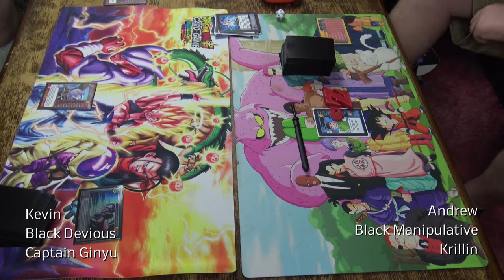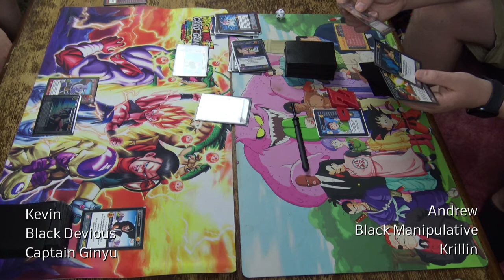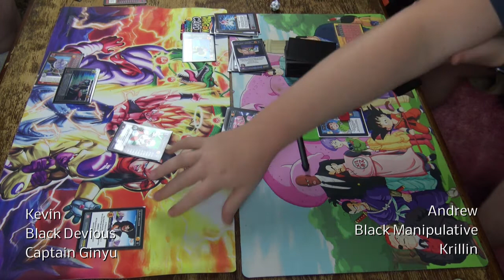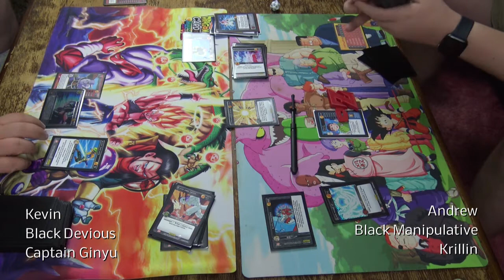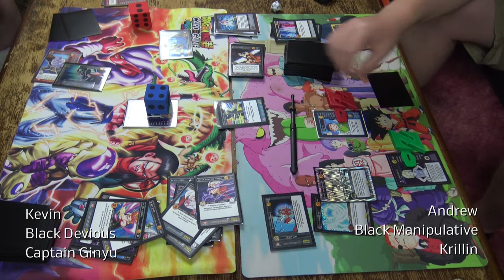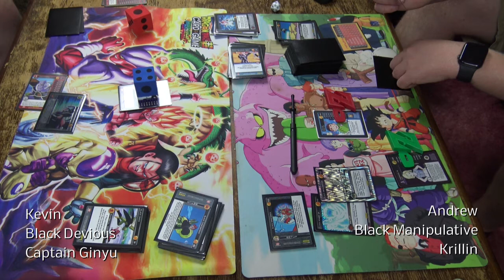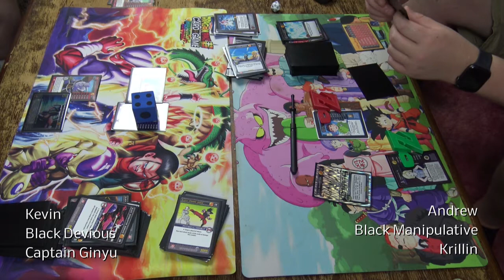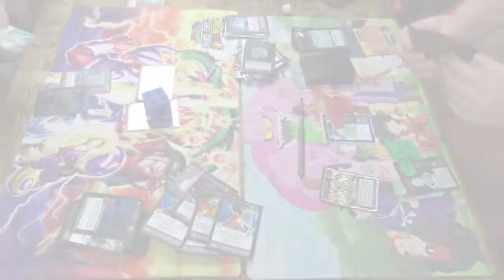Black Devious Captain Ginyu Vs Black Manipulative Krillin - 08/01/2021